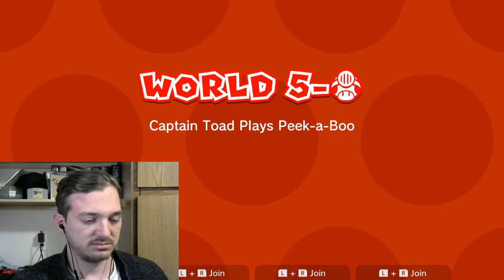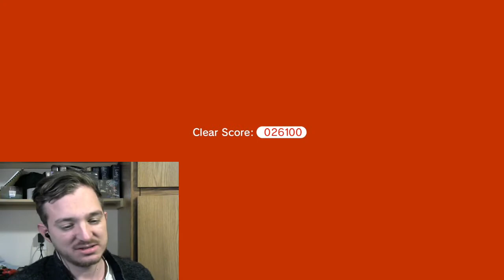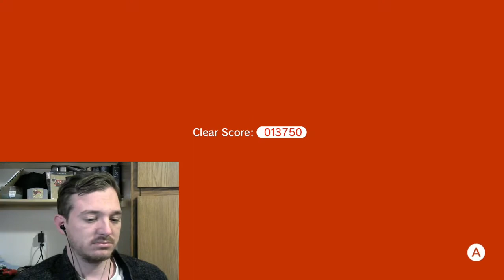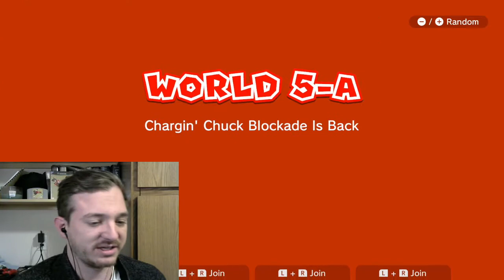ROCK THROWERS-Super Mario 3D World+Bowser's Fury (7)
I swear, that's exactly what they're doing. Enjoy!